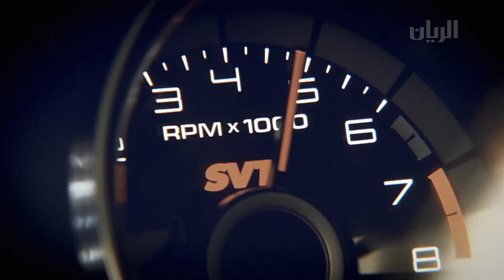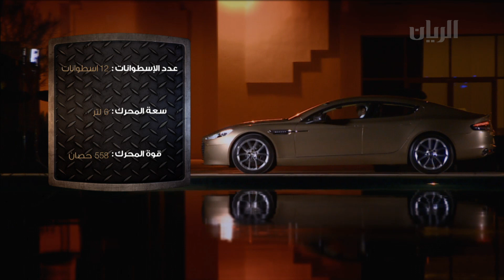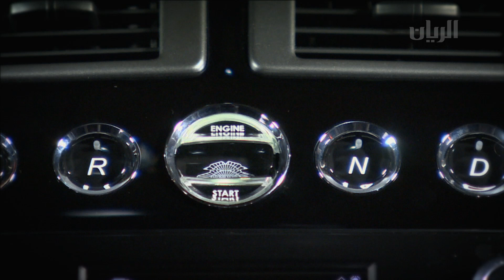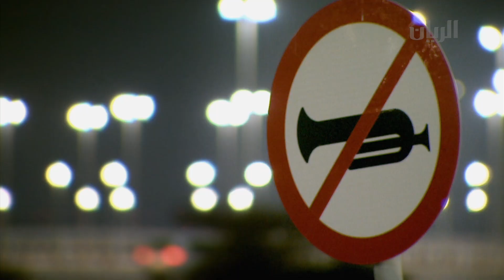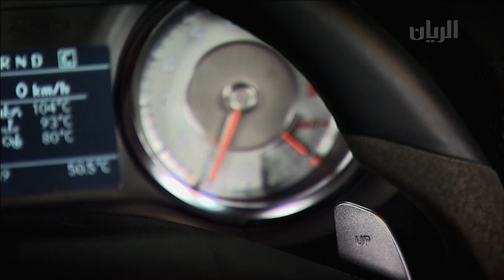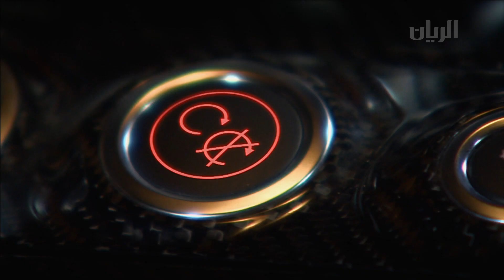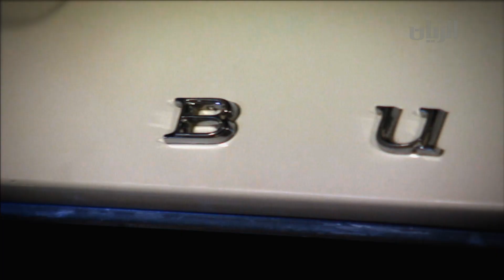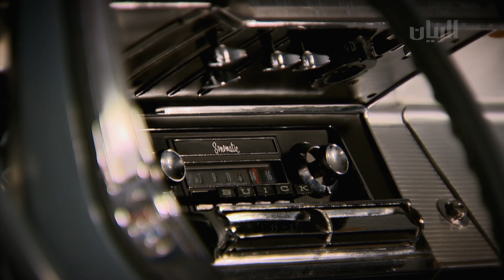برنامج مواتر - الحلقة الرابعة - 15-11-2013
في هذه الحلقة يحدثنا عبد العزيز الهاجري عن سيارة الربيد Rapide الجديدة كلياً من Aston Martin لعشاق السيدان والتي تتميز بأناقتها وفخامتها. من الناحية الاخرى، يقدم محمد النعيمي ال أس ال أس SLS الرقم الصعب من عائلة المارسديس. ونرجع لماضينا مع كشخة بيوك (Buick)
يمكنكم متابعتنا اكثر على الروابط التالية :